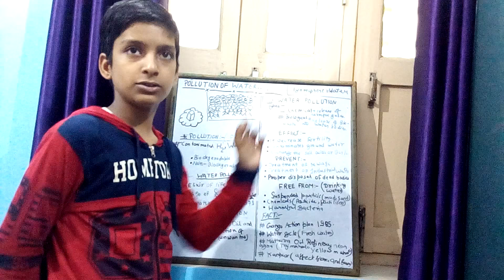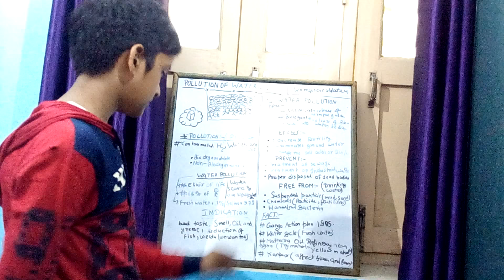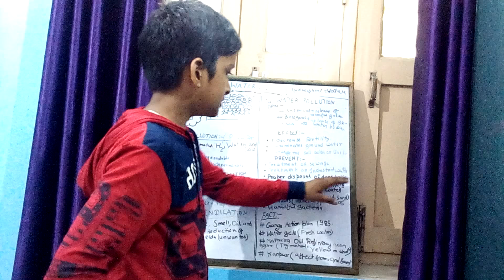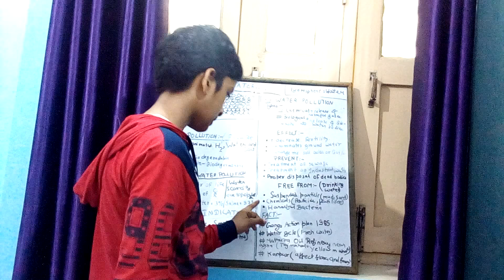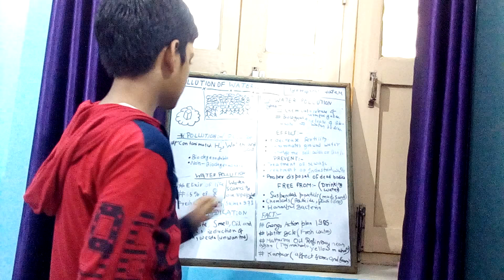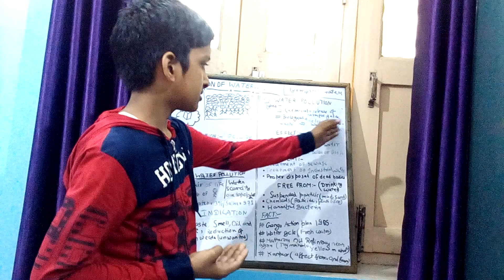Science - environment - water pollution - ( Hindi )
Here is the basic concept of class 8 here you will read about the pollution and its type and also we will read about pollutant. And also shareit